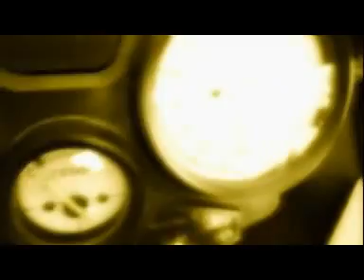Goran Ćine Stevanović - Januar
Novi spot  jagodinskog muzicara Gorana Cineta Stevanovica.